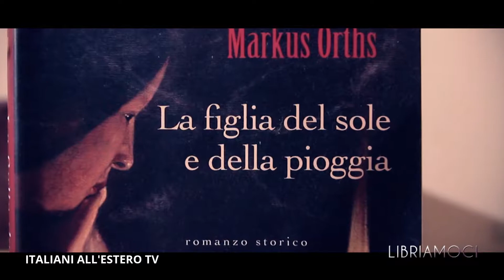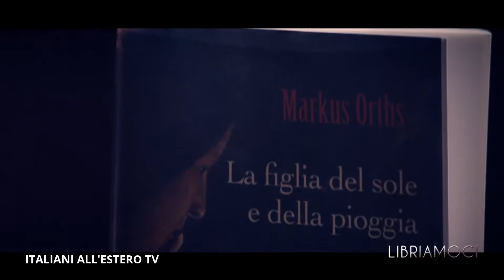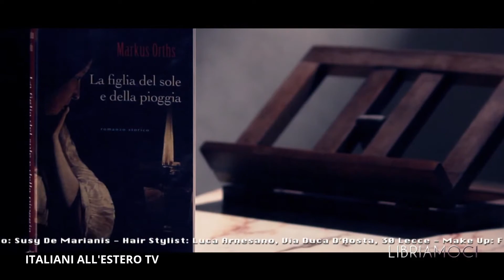LIBRIAMOCI - 1a puntata - ITALIANI ALL'ESTERO TV